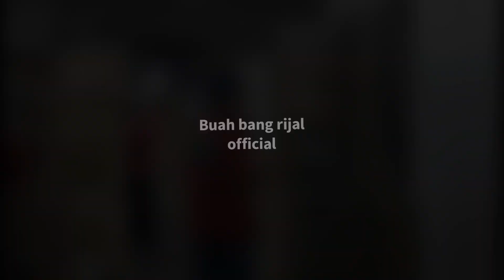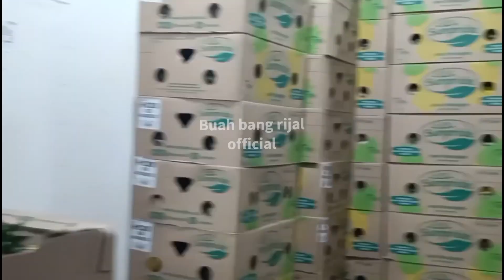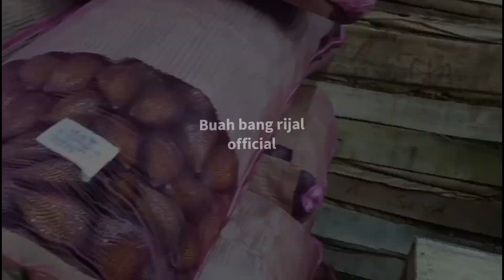KESERUAN BANG RIJAL LAGI BELANJA DI PASAR INDUK KERAMAT JATI